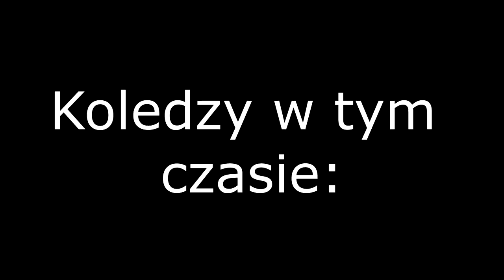(Upadły Jeleń) Czyli Czołówka Studniówkowa 4BTL |2021/2022!|ZSCKR Gołotczyzna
Dziś film z Czołówki z udziałem klasy 4BTL
Agrotronik&Weterynaria

Dodaj na snapie : xx.adamxx

Wyposażenie :
-GoPro HERO 7 Black
-DJI Mavic Air 2 Combo

Ścieżka dźwiękowa nie jest moją własnością i nie roszczę sobie do niej żadnych praw :) Film ma charakter edukacyjny